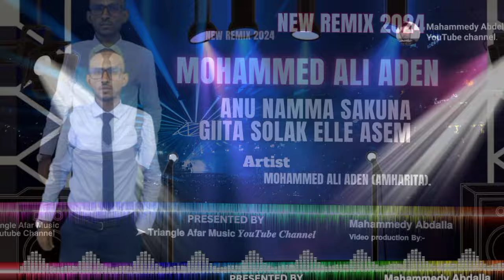New Remix Afar Song 2023 🎙 Mohammed Ali Aden (Amharita) ▶ Anu Namma Sakuna 🎵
Giita Solak Elle Asse 🎵 QusbaGada AfarSong AfarMusic Afar AhmedLaqde AbdoulAziz Kee BililaAbdo MohammedAliAden (Amharita).

Song Title:- Anu Namma Sakuna
Gadak Qangor Lem: Ahmed Laqde.
Gad Duma Abtem: Qabdulqaziz.

Gad Away Abtem: Mohammed Ali Aden (Amharita).

@Triangle🇪🇹🇪🇷🇩🇯 Afar Music

Click in this link to view on Youtube :
TriangleAfarMusic Youtube Channel